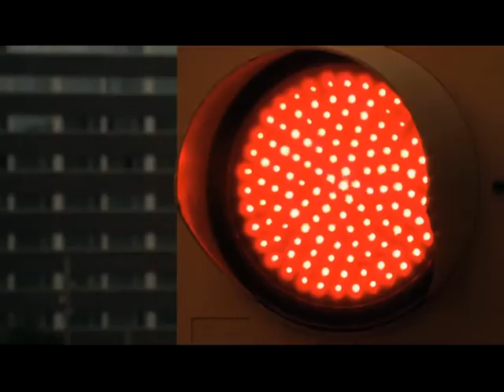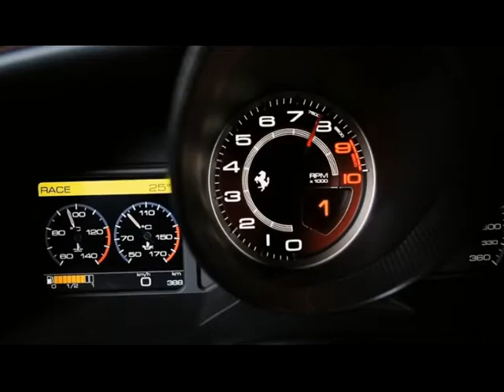Motors. Ferrari 458 Speciale.